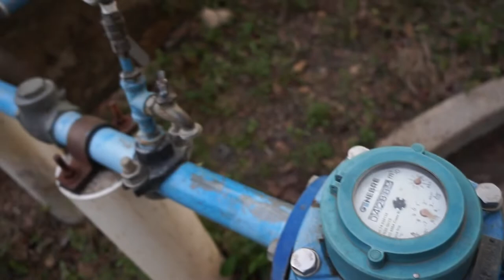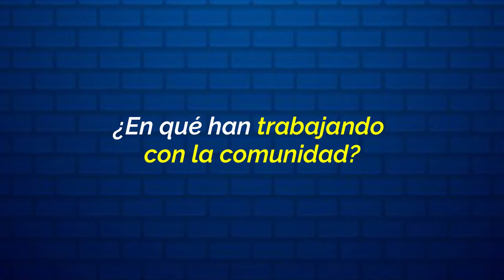Sistema de Agua El Barro Caracol, Achuapa (Nicaragua)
5 mujeres forman la junta directiva del Comité de Agua Potable y Saneamiento de El Barro Caracol y nos cuentan cuales son sus funciones y la capacitación que han recibido para hacer su comunidad más sostenible.